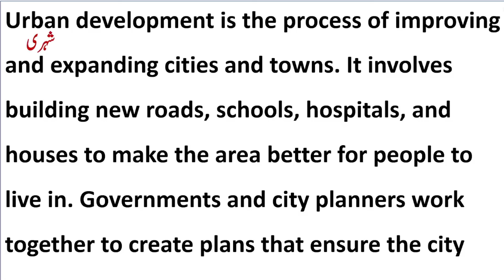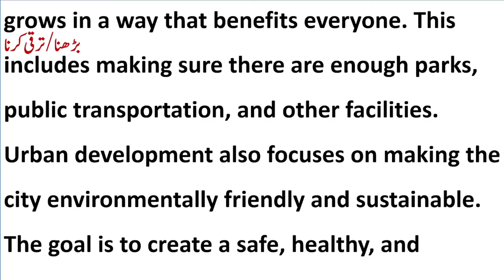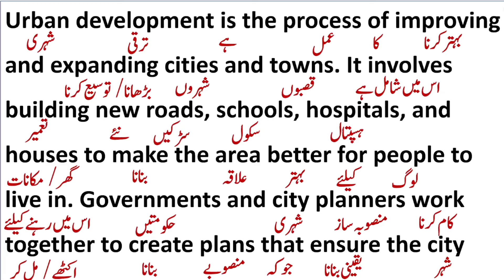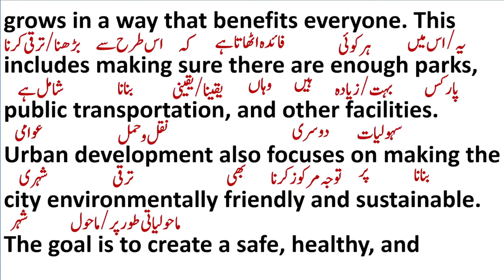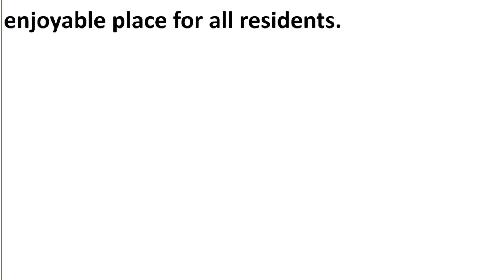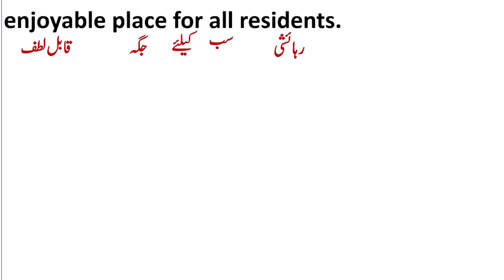Urban Development || شہری ترقی || PARAGRAPH TRANSLATION|| BEST WAY TO IMPROVE ENGLISH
Translation
English Paragraph